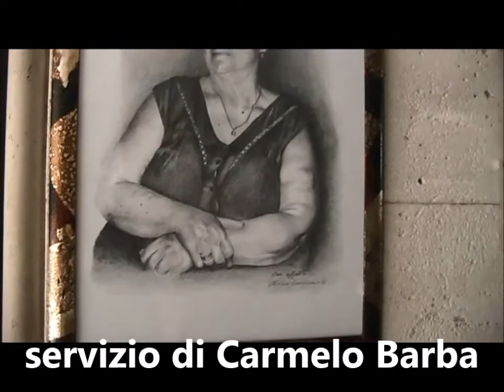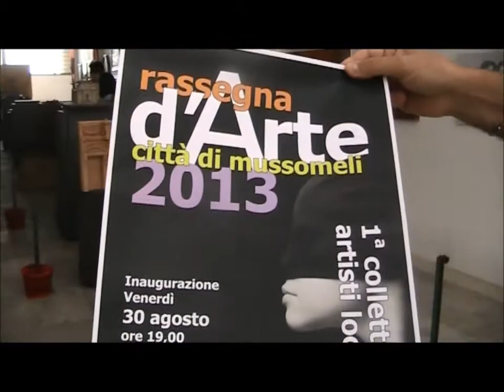Filmato Interviste artisti Mostra collettiva 300813